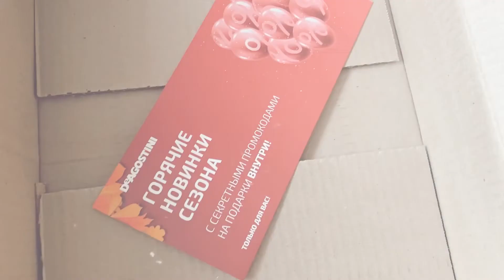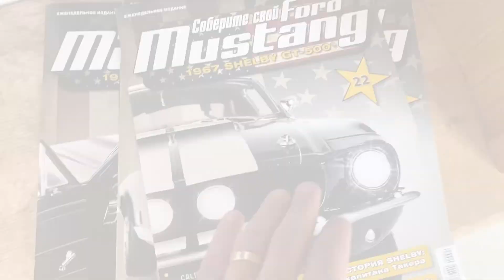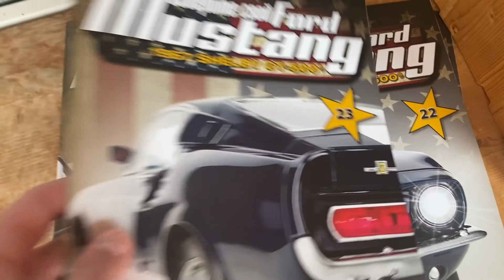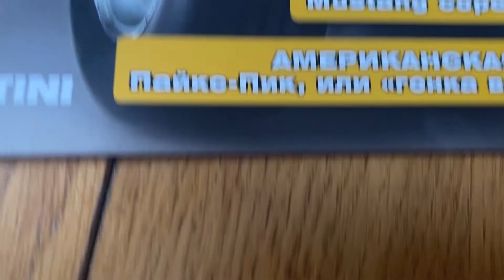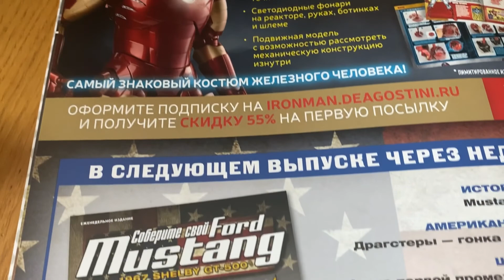Ford Mustang от Deagostini в Масштабе 1:8 | part 7 | журналы 21-22-23-24 | poritorrc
Самый сильный набор журналов!!! Красиво и очень продуктивная сборка... но все равно очень быстро(((

ИСКЛЮЧИТЕЛЬНАЯ КОПИЯ АВТОМОБИЛЬНОЙ КЛАССИКИ!
FORD MUSTANG SHELBY GT-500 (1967)

Настоящая легенда среди любителей скорости и автогонок: дизайн, от которого перехватывает дыхание, неудержимая мощь под капотом в 350 лошадиных сил и рев мотора, который стал символом целой эпохи.
Познакомьтесь с биографией легендарного американского конструктора автомобилей Кэрролла Шелби и с историей создания знаменитого Shelby Mustang
Подробные пошаговые инструкции по сборке вашей модели Shelby Mustang GT-500 1967 года
Совершите путешествие по США 1960-х годов, окунувшись в мир вдохновляющих автомобилей и завораживающей поп-культуры
Высокая детализация всех элементов и металлический кузов
Работающие фары и стоп-сигналы
Подвижное рулевое управление и открывающиеся двери
Оригинальные звуки двигателя и клаксона